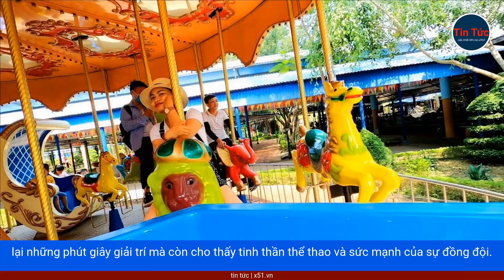TRÒ CHƠI GAY CẤN | AI NHANH MẮT THẮNG TRẬN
Trong tập 8 hấp dẫn của chương trình 'Tôi Yêu Chợ Việt', hai đội thi đấu trong thử thách xoay trụ thú vị.Trò chơi đòi hỏi sự phối hợp nhịp nhàng giữa người chơi và đồng đội để giành chiến thắng.Người chơi đầu tiên của mỗi đội sẽ xoay quanh trụ xoay ba vòng, sau đó hướng dẫn đồng đội tìm chiếc gối có màu tương ứng với đội của họ.Đội nào tìm đủ năm chiếc gối quy định hoặc hết giờ mà vẫn còn nhiều gối hơn sẽ giành chiến thắng.Cuộc thi diễn ra vô cùng gay cấn, với những pha xử lý nhanh nhạy và khả n